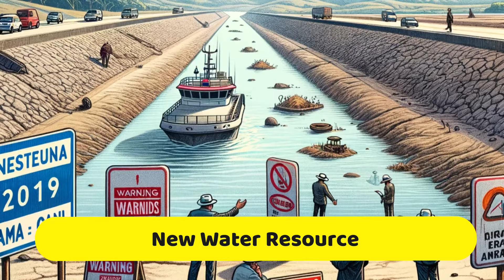Why the Panama Canal is Dying | Death of World's Shortcut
Discover the alarming situation of 'Why the Panama Canal is Dying | Death of World's Shortcut,' a revealing video that delves into the challenges faced by one of the world's most important waterways. The Panama Canal, known as the global shortcut for maritime trade, is facing a crisis that could have significant implications for international commerce and engineering marvels.

Learn about the impact of drought and climate change on the Panama Canal, which has led to reduced water levels and constraints on ship traffic. Explore the history of the canal's construction and its significance in connecting the Atlantic and Pacific Oceans, and how its potential demise could alter global trade routes.

This video provides an in-depth look at the engineering behind the Panama Canal, its expansion efforts, and the factors contributing to its current predicament. Witness the time-lapse of ships crossing the canal and understand the urgency of addressing the environmental and logistical challenges it faces.

Join us in uncovering the reasons behind the Panama Canal's dying status and the implications of the potential death of this world-renowned shortcut. Gain insights into the importance of sustainable solutions to preserve this crucial link in the global supply chain.